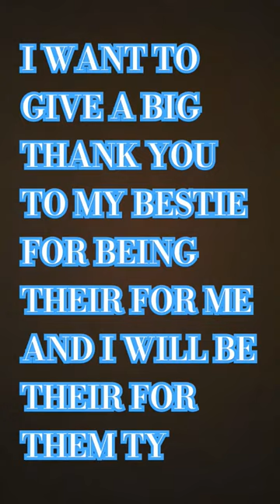I'm happy again ty isaac